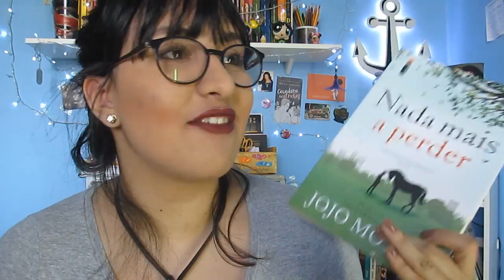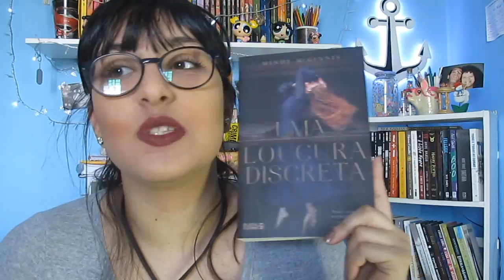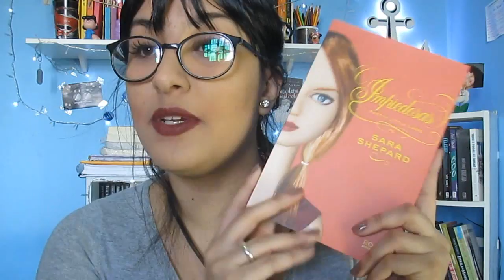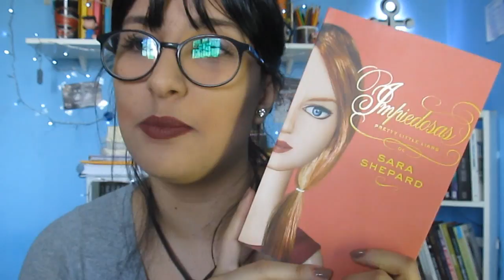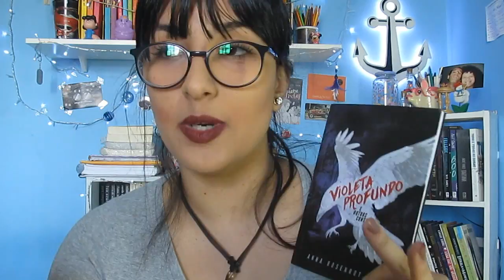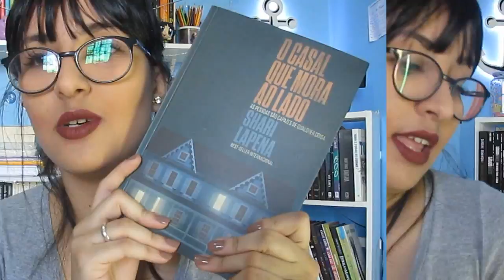BOOKHAUL | MARÇO + ABRIL 2017 | por Carol Sant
Venho mostrar para todos vocês o que eu andei recebendo nos meses de Março e Abril, vem conferir!

♡ Livros Citados:
- Nada Mais a Perder
- Paris Para Um e Outros Contos
- Quando o Vento Sumiu
- Uma Loucura Discreta
- Novo Kindle
- A Chama Dentro de Nós
- O Livro dos Espelhos
- Violeta Profundo
- O Malabarista
- O Casal Que Mora ao Lado
- Uma Semana de Inverno
- Nossas Horas Felizes